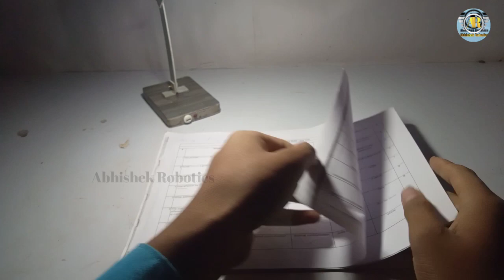How to make a study light 💡💡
so hello friends aaj ke es video me maine aapko power full study light bana kar dikhaya hai, ise banane ke liye Maine purne pvc pipe ka use Kiya hai ise aap bhi apne ghar per kafi Kam kharch me bana sakte hai